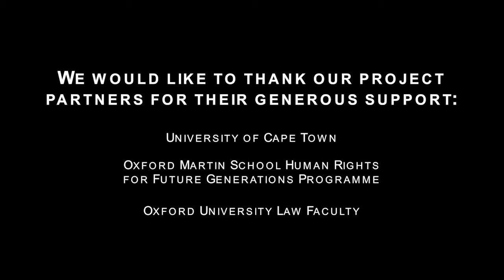'Women and Poverty: A Human Rights Approach'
In April 2014, the Oxford Human Rights Hub (OxHRH) with funding from The Law Foundation, in partnership with The Oxford Martin School programme on Human Rights for Future Generations, the University of Cape Town and with support from Oxford alum, the Chief Justice of Rwanda, Hon Sam Rugege hosted a global conference on women in poverty in Kigali, Rwanda. The conference brought together and created a network of leading actors in a variety of disciplines working on poverty, gender equality and human rights. The opening speech was delivered by the First Lady of Rwanda, Her Excellency Mrs Jeannette Kagame and the OxHRH was particularly delighted to have the Minister of Gender and Family Promotion Hon. Gasinzigwa and Dean Timothy Endicott participate in the conference.

Over the three days of the conference lasting connections were forged. There were lively and impassioned discussion on many complex and challenges issues that women’s poverty raises: the regulation of the informal labour market, the role of customary law and tradition, the impact of migration and displacement within East Africa and the promise of corporate social responsibility. At the conference world renowned experts from the United Nations, the World Bank and Oxford University were able to debate and discuss these issues with committed and energetic students from the University of Rwanda, leading government officials in Rwanda, civil society organisations based all over the world and academics from Rwanda, Kenya, Tanzania, South Africa, Nigeria, Cameroon and Burundi. The OxHRH was delighted that the conference was able to draw on expertise from around the globe and connect it to new and emerging voices in East Africa to explore the potential of human rights to solve women’s poverty.

Thank to Eric Kabera and the Kwetu Filim Institute for filming the conference and Angel Sharp Media for editing the video.